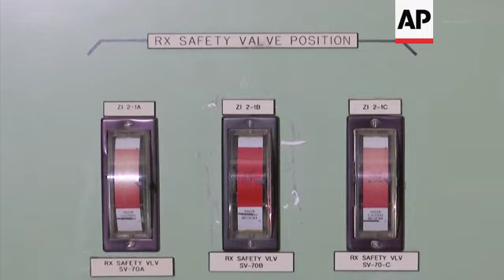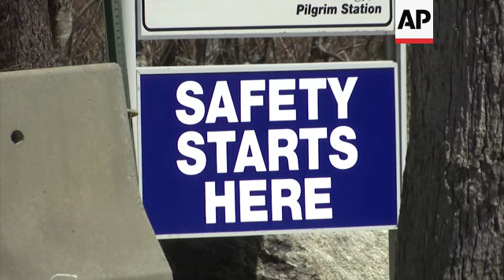Risks, rewards in speedier nuclear plant closures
(21 May 2019) TIME IS RUNNING OUT FOR SOME NUCLEAR POWER PLANTS.
SOUNDBITE, Patrick O'Brien, Pilgrim Power Plant:
"Due to the lowering gas prices, it, really, is a very difficult market to run a nuclear power station."
ACROSS THE COUNTRY, A GROWING NUMBER OF POWER PLANTS HAVE SHUT DOWN OR ARE SET TO RETIRE – THE LATEST BEING THE VERMONT YANKEE AND PILGRIM STATION IN MASSACHUSETTS.
BUT AS ONE INDUSTRY DECLINES, ANOTHER ONE IS RAMPING UP.
NUCLEAR DEMOLITION AND WASTE MANAGEMENT COMPANIES HAVE GONE ON A BUYING SPREE FOR OLD NUCLEAR POWER PLANTS – PROMISING TO SWIFTLY CLEAN UP THE RADIOACTIVE MESS, STORE THE SPENT FUEL, AND DISMANTLE CONTAMINATED BUILDINGS.
SOUNDBITE, Scott State, NorthStar Solutions Group:
"So, we've got a large staffing pool of decommissioning experts and expect that we can actually do as many as six of these projects concurrently just in the normal course of business."
NORTHSTAR GROUP SERVICES AND HOLTEC INTERNATIONAL ARE TWO OF THE LEADING COMPANIES SET TO CAPITALIZE ON THE DETERIORATING NUCLEAR INDUSTRY.
THE COMPANIES PROMISE TO DECOMMISSION THE PLANTS IN EIGHT YEARS – RATHER THAN 60 YEARS PREVIOUS OWNERS REQUIRED TO MAKE THE SITES SAFE FOR OTHER USES.
HOLTEC'S RECENT ACQUISITIONS, INCLUDING PILGRIM STATION, STILL NEED FINAL APPROVAL FROM THE NUCLEAR REGULATORY COMMISSION. CITIZENS GROUPS HAVE RAISED CONCERNS ABOUT THE COMPANY'S QUALIFICATIONS.
SOUNDBITE, Mary Lambert, Anti-Nuclear Activist:
"We care that we are not stuck with a bill, OK? And we also care that the site is properly cleaned up so that public health, safety and the environment are protected."
IN AN EMAIL TO THE ASSOCIATED PRESS, A SPOKESWOMAN SAID HOLTEC IS COMMITTED TO THE OWNERSHIP OF NUCLEAR POWER PLANTS, TO SAFELY AND EFFICIENTLY DECOMMISSION THE FACILITIES AND ENSURE THAT THE LAND CAN BE RETURNED TO PRODUCTIVE USE. (GRAPHIC WITH SPOKESWOMAN JOY RUSSELL.)
NORTHSTAR CEO SCOTT STATE SAYS HIS COMPANY HAS RESOLVED SIMILAR CONCERNS IN VERMONT.
SOLUTIONS INCLUDE SPLITTING THE PROJECT INTO SMALLER SEGMENTS AND ONLY USING FUNDS SET ASIDE FOR DECOMISSIONING TO PAY FOR WORK THAT'S ALREADY DONE.
"Beyond that, we've made specific financial guarantees to fund any cost overruns. We've also placed some specialty insurance products that, if, in fact, we find unknown unknowns we can call on insurance to fund cleanup of that sort of activity."
PAUL GUNTER, OF THE ANTI-NUCLEAR GROUP BEYOND NUCLEAR, SAYS NUCLEAR DECOMISSIONING IS COMPLICATED BY THE LACK OF A NATIONAL NUCLEAR WASTE DUMP SITE.
PAVING THE WAY FOR AN INDUSTRY FOCUSING ON DECOMMISSIONING REACTORS
DAVID MARTIN, ASSOCIATED PRESS